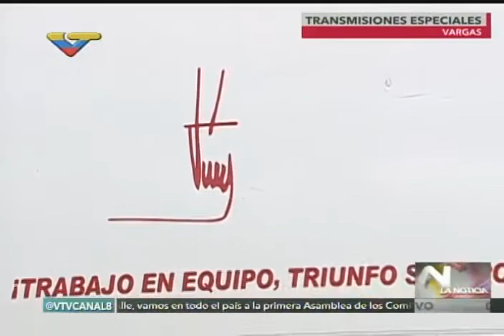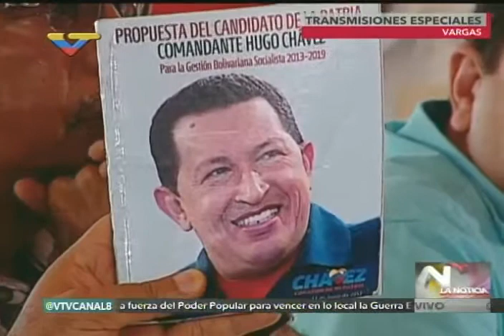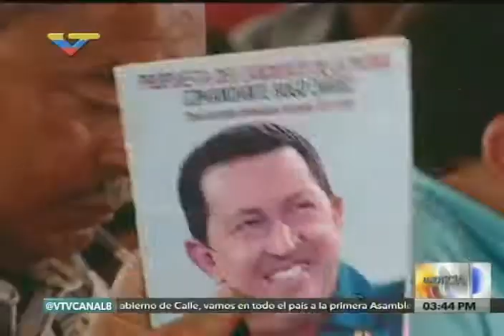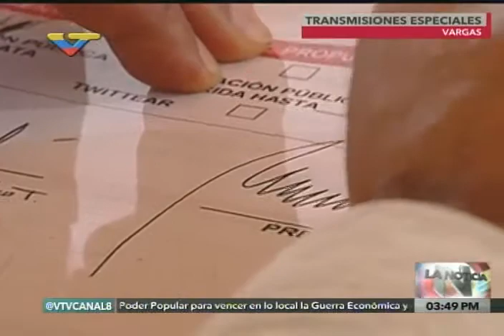Maduro en Vargas, acto con los Comités Locales de Abastecimiento y Producción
3 de abril de 2016, evento completo con los CLAP